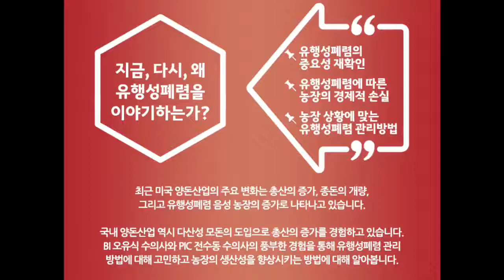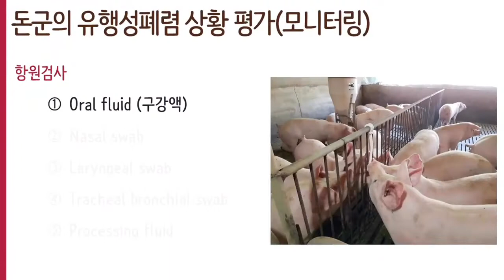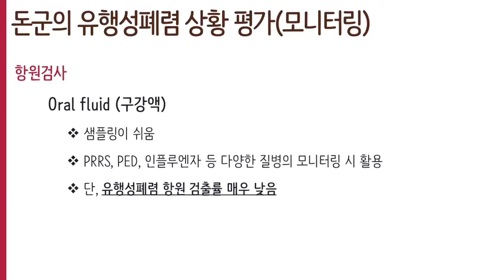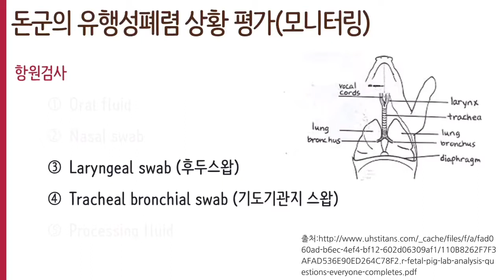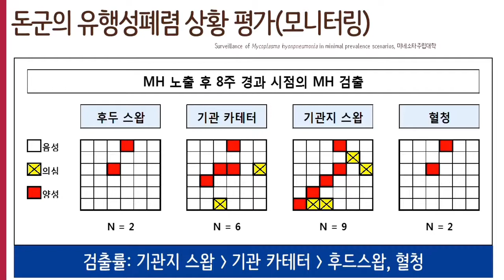[돈플래너 웨비나] 어서 와서 이걸 보거라.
- 전수동, 오유식 수의사가 이번에는 유행성폐렴 질병의 통제와 종돈장의 역할을 파헤친다! 이번에는 진단법에 이어 돼지 유행성 폐렴 모니터링에 대해 알아봅시다.

01:08 - 02:30 항체검사의 한계점
04:25 - 06:30 사용 가능한 모니터링 방법들